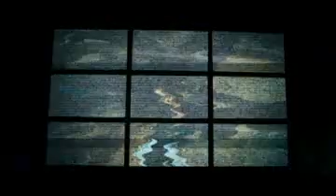Mega Mindy journaal: Toby in de val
Louis Talpe in de film: Het Geheim Van Mega Mindy.